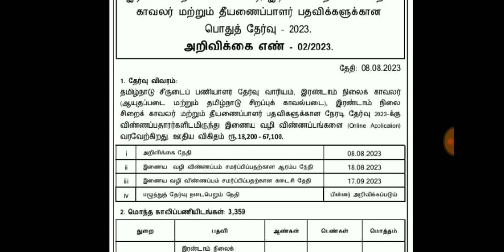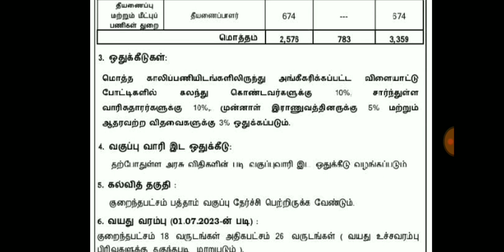🔥💯3359 காலியிடங்கள் - மாதம் 23,000 சம்பளம் Tnusrb latest updates in Tamil